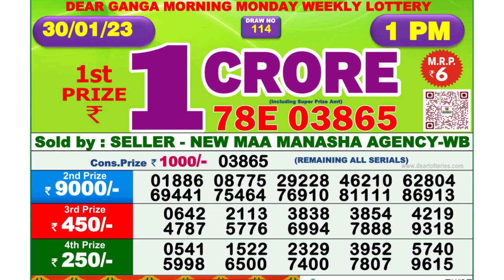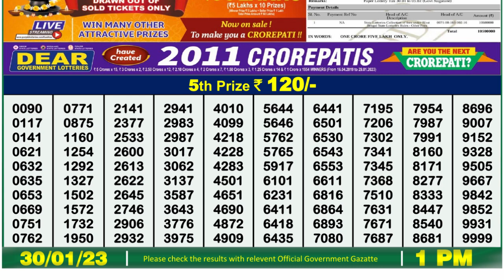🔴 Lottery Sambad Live 01:00pm 30/01/2023 Morning Nagaland State Dear Lottery Result Pdf Download